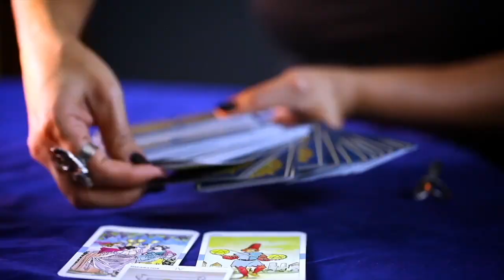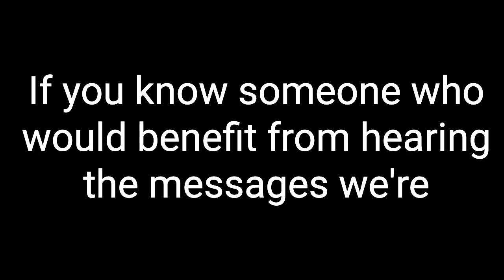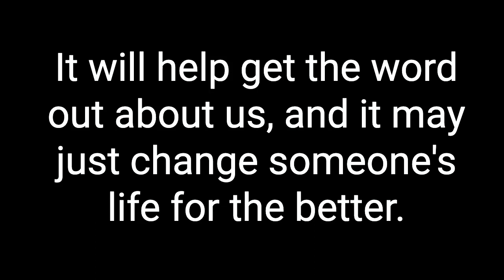Proof of Heaven: Life After Death Revealed by Dr. Eben Alexander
Life changed forever after a coma, but what Dr. Eben Alexander discovered on the other side will leave you speechless. Prepare for an unexpected twist in this journey through three spiritual realms, and a revelation that will challenge everything you thought you knew about consciousness and the afterlife.

*NOTE: If you're only watching this video, you're missing a lot of content!

“The lesson is really one about free will and about love and about connection with the universe and a sense of purpose.” - Dr. Eben Alexander

In this episode, you will be able to:

Examine Dr. Alexander's profound near-death experience and its implications on our concept of consciousness.
Investigate the fascinating subjects of reincarnation, afterlife, and spirituality.
Discover the life-altering lessons gained from Dr. Alexander's unique encounter.
Assess the value of scientific research in comprehending the enigma of consciousness.
Embrace the significance of love, kindness, and compassion within the spiritual realm.
Meet Dr. Eben Alexander, a highly respected neurosurgeon with over 25 years of experience, including a decade and a half at top institutions like Brigham and Women's Hospital and Harvard Medical School. In 2008, Dr. Alexander had a life-changing near-death experience, which he detailed in his bestselling book, Proof of Heaven. His journey has led him to explore spiritual concepts, reincarnation, and the afterlife, with his work garnering attention from major media outlets like Oprah Winfrey's Super Soul Sunday, Good Morning America, and the Dr. Oz Show. Dr. Alexander's unique blend of scientific knowledge and personal insight make him an invaluable resource for those seeking to understand the mysteries of consciousness and the spiritual realm.

Other episodes you'll enjoy:
The Atheist’s Guide to Proof of the Afterlife

The Powers In You: A Near-Death Experience that Changed Everything

What Happens When We Die? A Near Death Experience Story

ABOUT OUR GUEST:
Eben Alexander, MD, was an academic neurosurgeon for over 25 years, including 15 years at the Brigham & Women’s Hospital, Children’s Hospital, and Harvard Medical School in Boston. In 2008, he experienced a transcendental Near-Death Experience (NDE) during a week-long coma from an inexplicable brain infection that completely transformed his worldview. A pioneering scientist and modern thought leader in the emerging science that acknowledges the primacy of consciousness in the universe, he is the author of the New York Times #1 bestseller Proof of Heaven, The Map of Heaven and Living in a Mindful Universe.

Resources:

Read Dr. Eben Alexander's book Proof of Heaven: A Neurosurgeon's Journey into the Afterlife for a detailed account of his near-death experience and insights into the nature of consciousness and the afterlife.
Check out Dr. Alexander's second book, The Map of Heaven: How Science, Religion, and Ordinary People Are Proving the Afterlife.
And his most recent book, Living in a Mindful Universe: A Neurosurgeon’s Journey into the Heart of Consciousness follows up on his NDE.
Visit the University of Virginia's Division of Perceptual Studies website, uvadops.org, to learn more about their research on reincarnation and past life memories in children.
Read the prize-winning essays of the contest to provide scientific evidence of the reality of these types of experiences at bigelowinstitute.com.
Other sites Dr. Alexander cited: scientificandmedical.net, & galileocommission.org.

Like the show? We'd love to hear your thoughts!